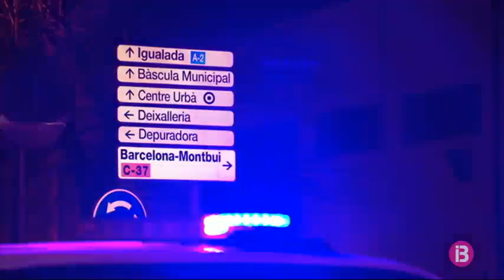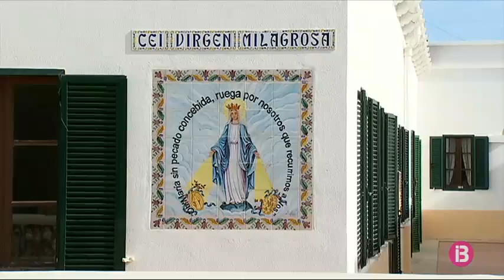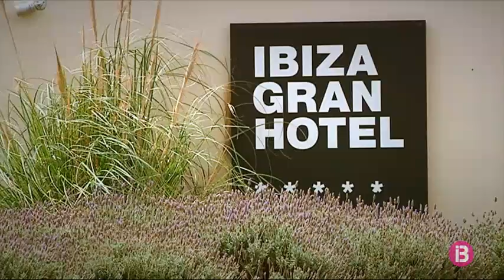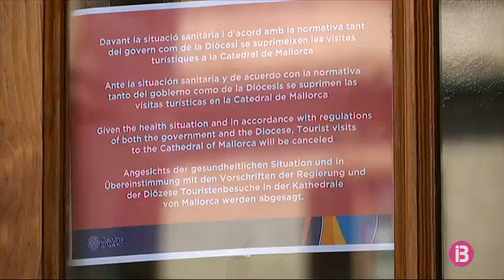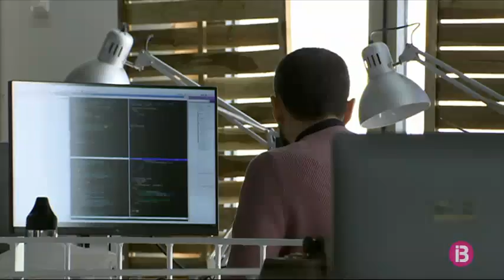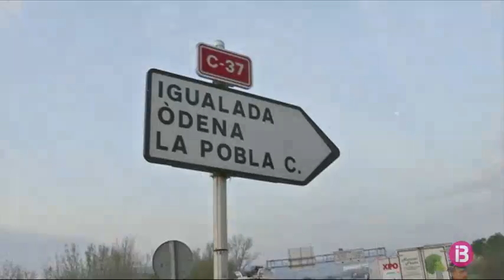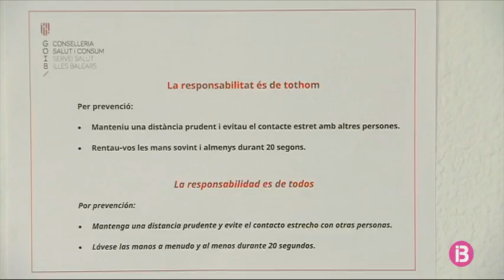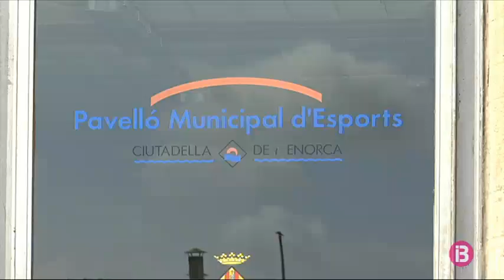L'Avarca proposa donar per acabada la Superlliga